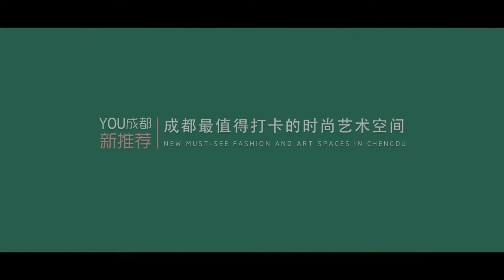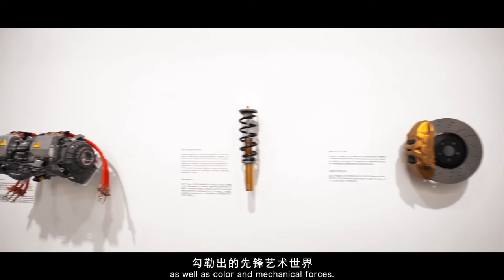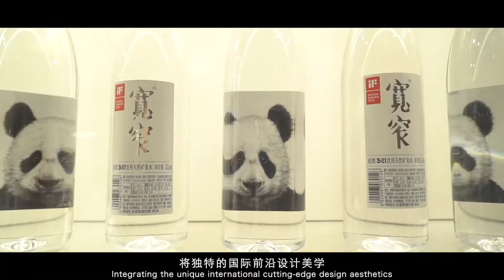New Must-See Fashion & Art Spaces in Chengdu Recommended by YOUChengdu YOU成都新推荐·时尚艺术空间篇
To find beautiful worlds created in small spaces in Chengdu, the capital city of Sichuan Province in western China.

Here are the new must-see fashion & art spaces in Chengdu recommended by us:
Polestar Chengdu Plant 极星成都生产基地
Chengdu Museum 成都博物馆
iF Design Center Chengdu iF成都设计中心
Chengdu City Concert Hall 成都城市音乐厅
Zhi Art Museum 知美术馆
Chengdu Contemporary Image Museum 成都当代影像馆
Chem-Theatre 化工场实验艺术空间
The Mrgadava Museum of Stone Sculpture Art鹿野苑石刻艺术博物馆
Huazhen Museum of Tibet and Qiang Culture华珍藏羌文化博物馆
Luxelakes A4 Art Museum 麓湖A4美术馆
Qing-An Meet 轻安雅集
XLY Museum of Modern Art and Design